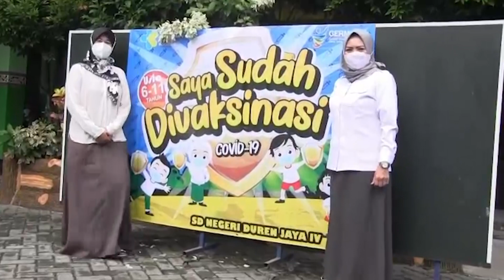Seorang Anak Menolak Divaksin Karena Takut Jarum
Bekasi - Seorang Anak Menolak Divaksin Karena Takut Jarum.

Vaksinasi anak usia enam hingga sebelas tahun di gelar di tiga kecamatan, di Kota Bekasi, Jawa Barat, Selasa siang. Di Sekolah Dasar Negeri Empat Duren Jaya, Bekasi Timur seorang anak menolak di vaksinasi lantaran takut dengan jarum. Sejumlah guru hingga petugas tni bahkan berusaha merayu agar sang anak mendapatkan dosis vaksin.
Vaksinasi anak di sekolah Dasar Negeri Empat, Duren Jaya, Kecamatan Bekasi Timur, Kota Bekasi, Jawa Barat, Selasa siang. Sedikitnya 449 anak dari kelas satu hingga enam ini di lakukan vaksinasi. Seorang anak bahkan sempat menolak untuk di lakukan vaksinasi karena takut dengan jarum suntik. Sejumlah guru, orang tua hingga tni turun tangan untuk membuju sang anak untuk bisa diberikan dosis vaksin.
Komandan rayon militer, Kapten Inf Tomi Abdullah, menyebutkan bahwa vaksinasi hari ini di gelar di tiga kecamatan. Seperti kecamatan bekasi timur, terpusat di SDN IV Duren Jaya, di Kecamatan Rawa Lumbu, dan di Kecamatan Bekasi Utara, berpusat di teluk pucung. Sebanyak hampir 1000 lebih vaksin jenis dosis sinovac di sediakan untuk tiga titik tersebut.
Rencananya vaksinasi anak usia enam hingga sebelas tahun, akan di laksanakan hingga target pemerintah Kota Bekasi, mencapai 95 persen. Dengan demikian daya tahan tubuh anak anak ditengah pandemi bisa lebih meningkat pasca diberikan vaksinasi. (am)